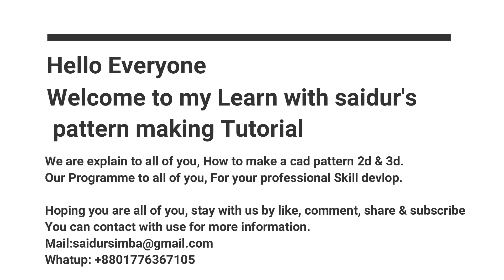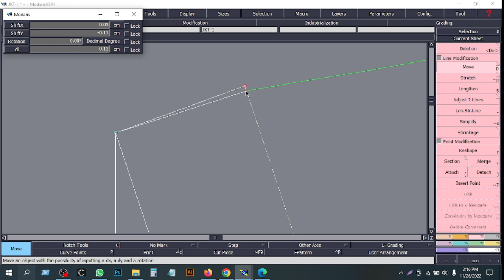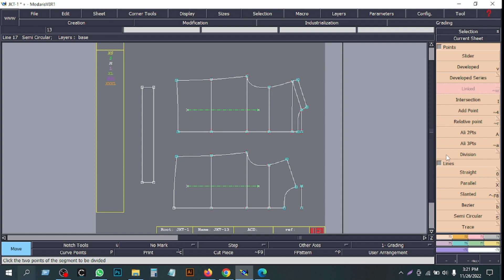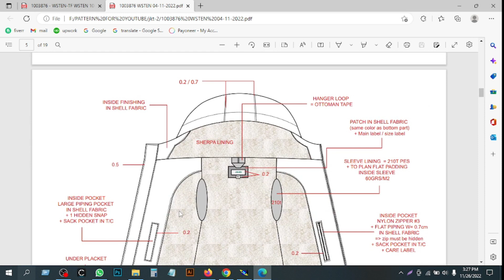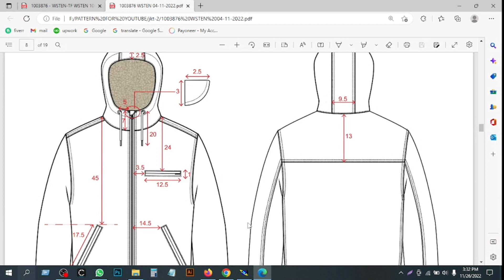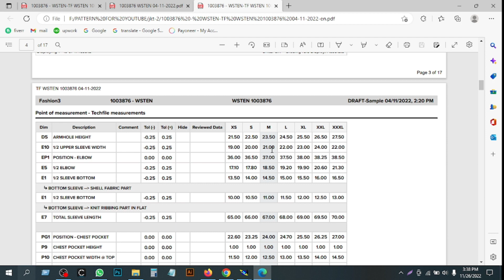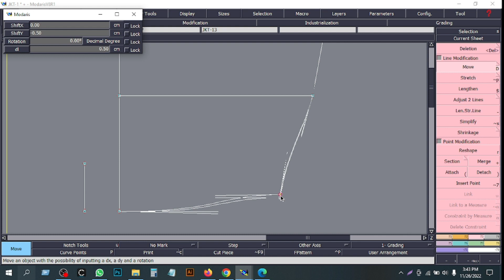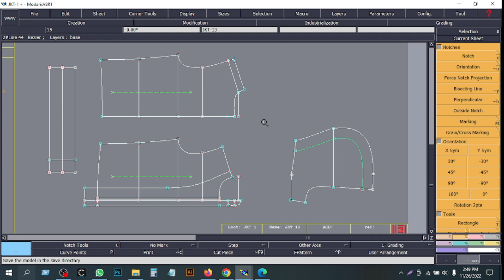PADDING JACKET PART-2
HI,
In this video, we are explain to all of you, How to make a garment's pattern on Lectra.
This video program should be continue.